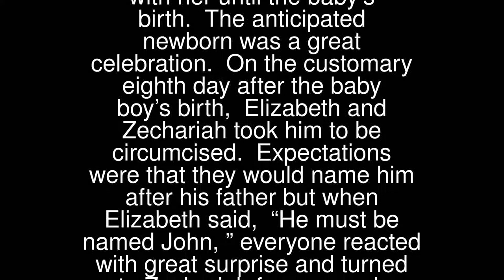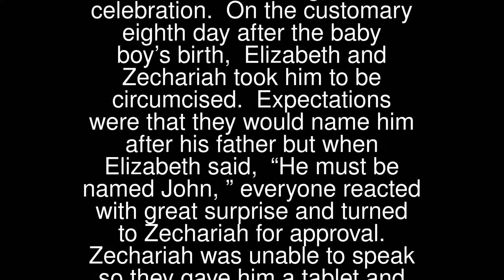Birth And Circumcision Of John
The Blessed Virgin Mary made the long journey to Elizabeth’s home. She was her older cousin and already six months pregnant.
 Such was the unexpected blessing of a child to aged parents that an overjoyed Mary probably stayed with her until the baby’s birth. The anticipated newborn was a great celebration.
 On the customary eighth day after the baby boy’s birth, Elizabeth and Zechariah took him to be circumcised. Expectations were that they would name him after his father but when Elizabeth said, “He must be named John,” everyone reacted with great surprise and turned to Zechariah for approval.
 Zechariah was unable to speak so they gave him a tablet and he wrote, “His name is John”. At that moment, Zechariah’s speech was restored. (John 1:57-66)
 What great family joy, the birth of a child! Of course, we were all once a baby but that’s easy to forget or shrug aside! Why do we do so?
 God’s gift of life, is the most precious of all; John the Baptist was even more special.
 Lord, guide us in our awkward ways; open our selfish hearts to celebrate your great gifts with others.
 Praise be to Thee, O Lord Jesus ChristFor all the benefits you have given us,for all the pains and insults which you have borne for us.O most merciful Redeemer, Friend and Brother,May, we see you more clearly,Love you more dearly,and follow You more nearly.Day by day. Amen